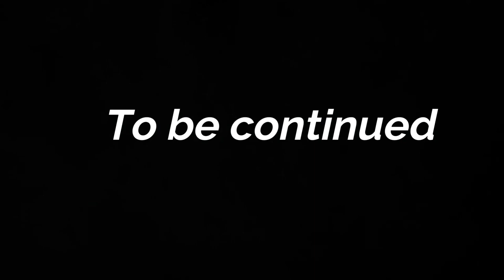Istanbul Uskudar vlog